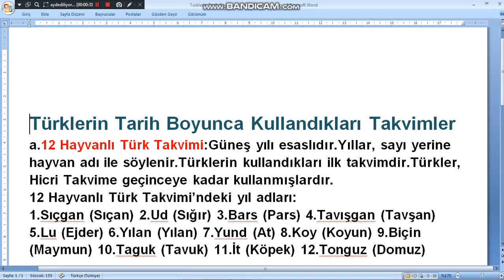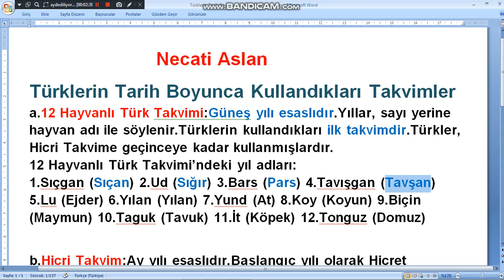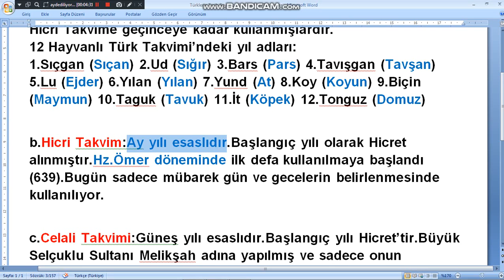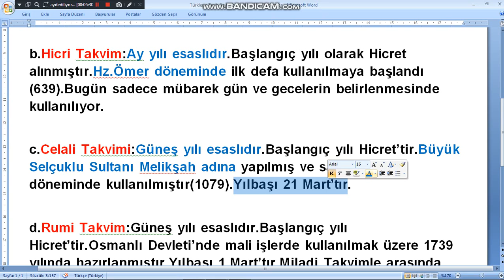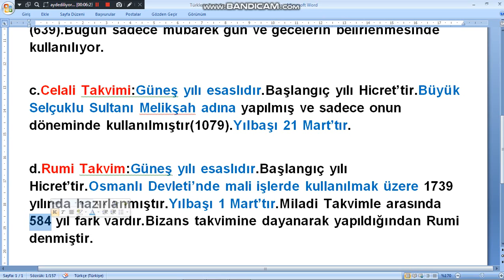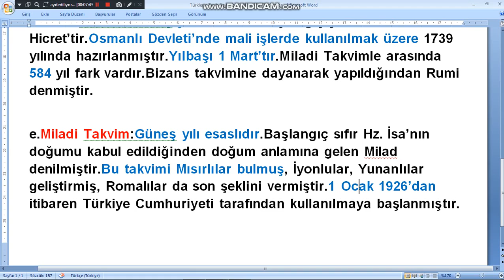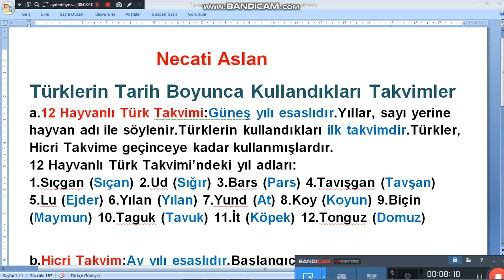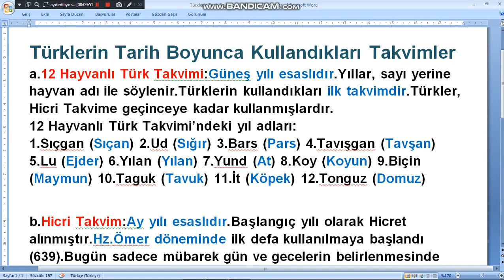Türklerin Tarih Boyunca Kullandıkları Takvimler Hangileridir